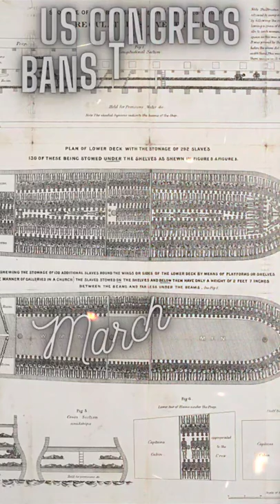Today in History March 2nd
Today in History we see what Napoléon Bonaparte is appointed Commander-in-Chief of the French Army in Italy, US Congress bans the slave trade, Republic of Texas declares independence, Roderick Maclean shoots at Queen Victoria, and "King Kong" film is debuting all have historically in common on this day in history.